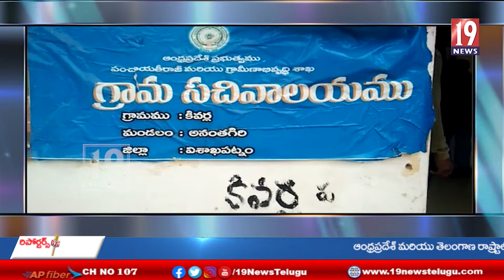అనంతగిరి మండల పంచాయతీల్లో నిధులు దుర్వినియోగాన్ని వెలుగులోకి తెచ్చిన బీజేపీ నాయకులు